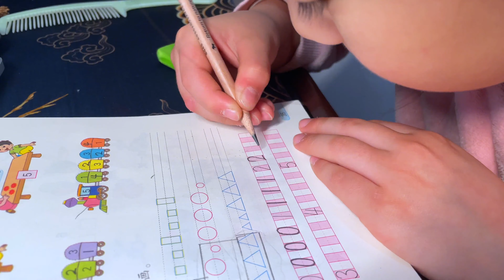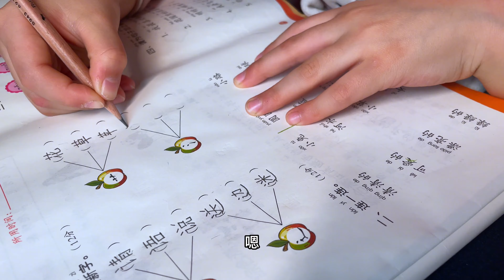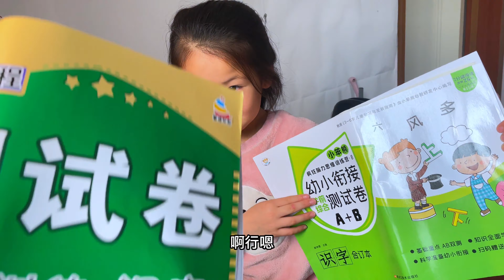好不容易写完一本测试卷，爸爸又搞两本出来，把萌娃气到哭